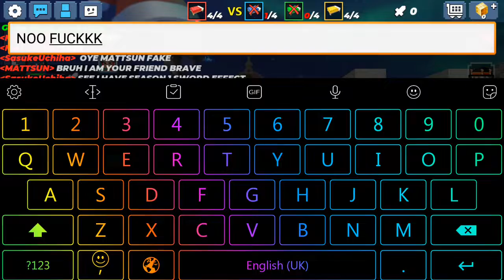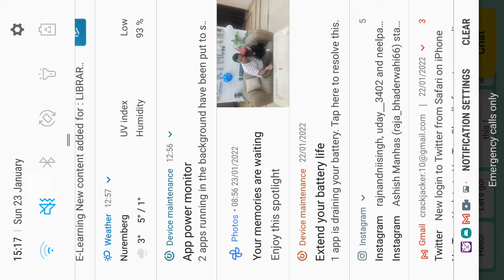playing with fake MATTSUN (BARVE BG)